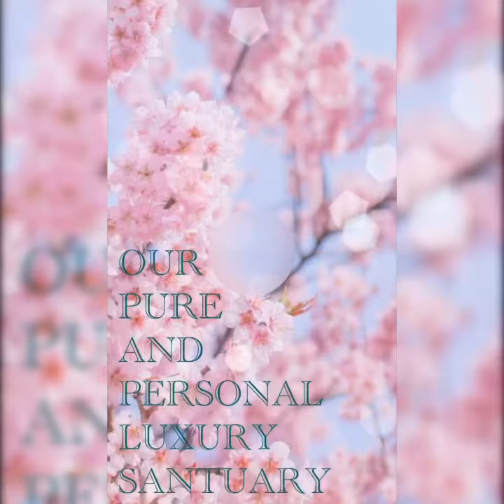9 October 2021